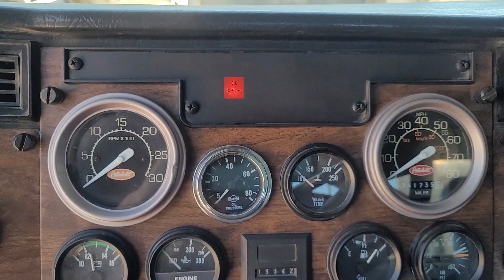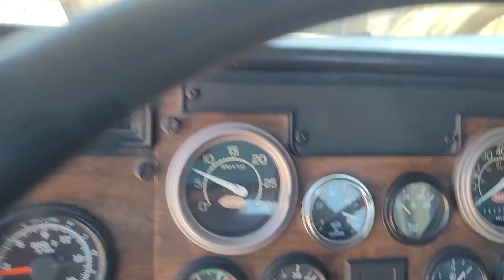1999 PETERBILT 378 For Sale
1999 Peterbilt 378

One of a Kind Low Mile Pre Emission Truck

Selling Because of California Emission Laws

Heavy Haul
CAT 3406E Engine
550HP
341,735 Original Miles
18 Speed
Lowboy Ramps
Wet Kit
20k Front Axle
40k Rear Axles
3.90 Rear Axle Ratio
3 Stage Engine Brake
225" Wheelbase
Air Trac Suspension
11R 24.5 Tires

AC Blows Cold